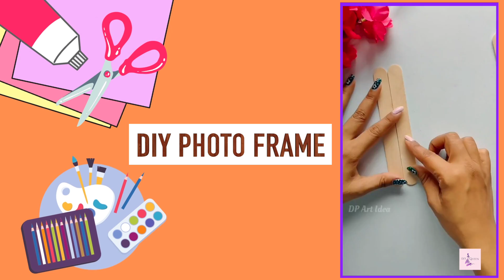Testing Out VIRAL DIY Hacks | Expectation vs Reality | DIYQueen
Hi friends, In today's video we have tested some viral DIY's that you must have seen which is made from stick, plastic waste just like from reusable and recyclable products, made from cheap products, easily available products at home, Ice cream sticks, glue gun, flowers, thermocal balls The products we made are DIY Photo Frame,  DIY Bulb, DIY Night lamps. You can make these DIY to git someone on festivals like Diwali, Friendship Day, Dussehra also you can decor your house. These beautiful DIYs are not so costly, made from waste products, beautiful plants. We are sure you all gonna love this video a lot.

NEW UPLOADS on every WEDNESDAY at 5:30 PM.

CREDITS:
Artists : Anupama Pal & Jeetusri
Chanel Coordinator - Akanksha Pal
DOP & Cameramen : Deepak Mathuria
Support Staff : Kiran & Sagar
Editing  :Shubham Raj Verma & Dravya Jain
Promotions : Komal Sharma
Channel Head: Vikram Choudhary

ABOUT THE CHANNEL:
DIY Queen is your one-stop for all things DIY-ed, crafted & fun experiments. Here, you can save yourself from burning a hole in your pocket when it comes to following the latest fashion trends, beauty trends, house decor ideas, affordable room decor ideas, designing inspiration, back to school stationery ideas, shopping tricks and all things lifestyle focused. In DIY Queen videos, Priyanka and Jeetu share hacks, listicles as well as compete against each other to do funny challenges and dares while entertaining the viewer through their non-stop comedy & commentary. From restyling clothes to reusing them, our two jugadu girls know all the 5-minute-hacks there are to know. If you like creating things with your own hands, wearing affordable fashion, learning new fashion tips & tricks as well as shopping hacks, then DIY Queen is going to be your number one source of learning via entertainment. Not only that, all the challenges are time-based and the losing girl has to do a punishment that will leave you laughing for days. Dares, punishments and tons of comical commentary are what you'll find as add ons on our DIY Queen channel. We publish lifehacks, fashion hacks, DIY projects & DIY activities, tutorials, How-To Videos, Handcrafted items & fashion & beauty hack videos every Wednesday & Saturday at 5:30 PM so you know when to keep yourself free!